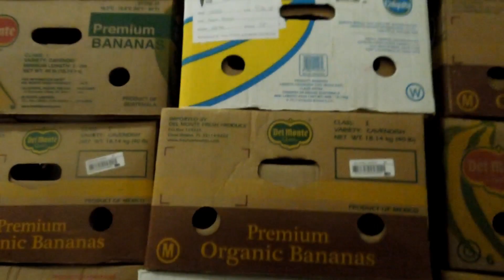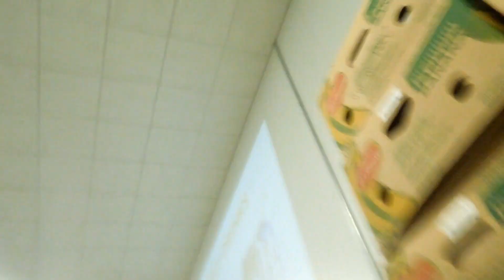My KREWLIFE Episode 17: Austin KREWmmunity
You are probably thinking this is hella long & lengthy, BUT I SWEAR IT IS WORTH THE WATCH

What’s up Krew! Finally got to experienced the love and good vibes of the Texas Krew in Austin! It was seriously so amazing and very spontaneous, as I literally decided to fly to Austin on a whim because why not?! (Shoutout to Seancraig for that push to go ok) Everything was incredible and every day spent there was just filled with so much fun and love. Never thought I would meet so many new people this soon, especially from knowing them for such a long time on Twitter. More memories were definitely made. So, here is what went down! Next for me will be the home territory...Philly!